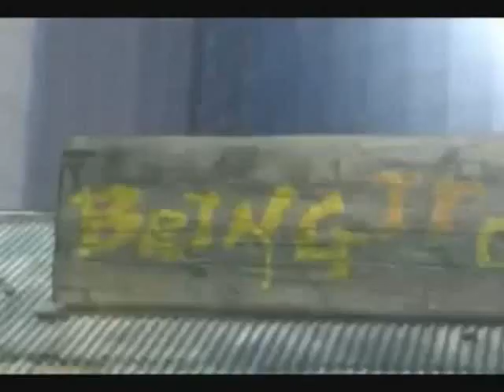Dream Melodic Trance Paul The Movie